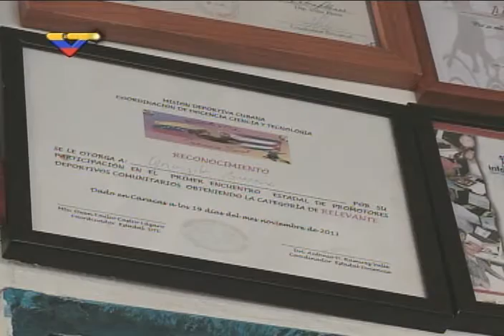Héroes en revolución: Anayibe Briceño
Cultora del barrio El Nazareno, reseñada en el programa Informe Semanal de VTV, transmitido el 18 de septiembre de 2015. Cuenta el difícil caso del asesinato de su tío en la Cota 905 durante los hechos de febrero de 1989 (El Caracazo).